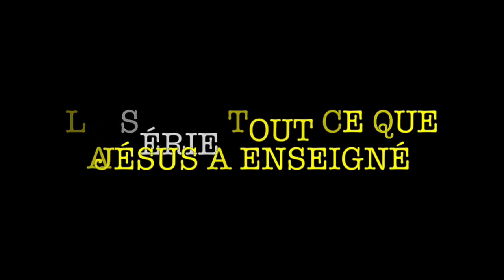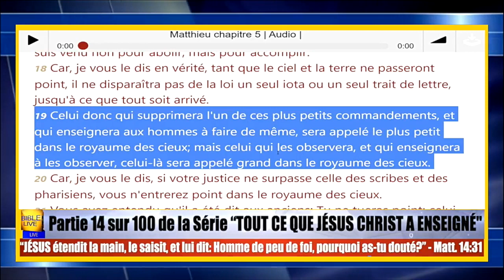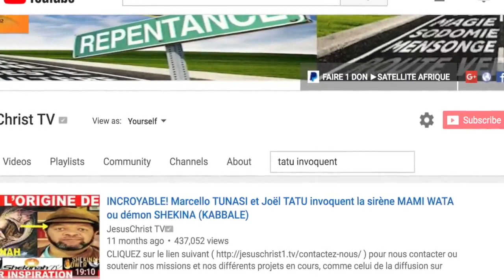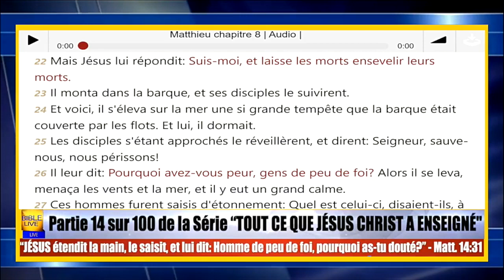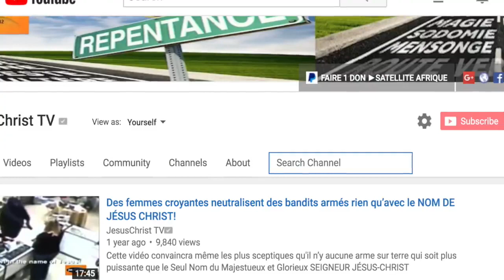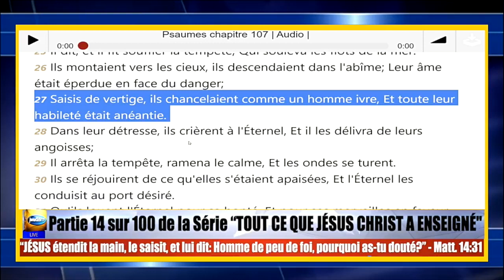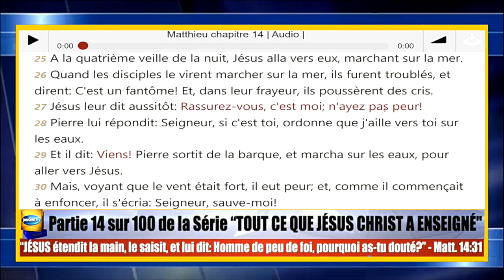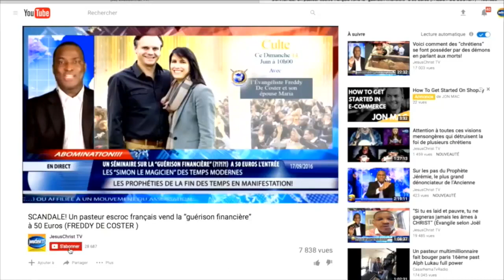Tu as le POUVOIR DE CALMER LES TEMPÊTES dans ta vie! Partie 14, ENSEIGNEMENT DE JÉSUS CHRIST,